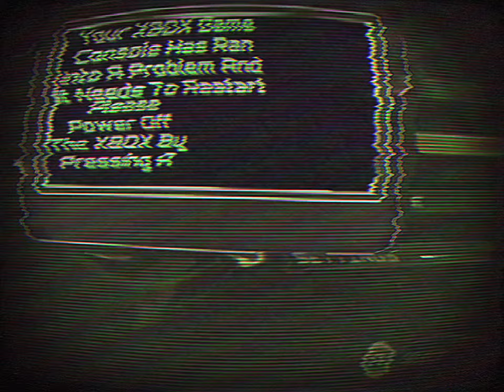Original XBOX - Kill Screen